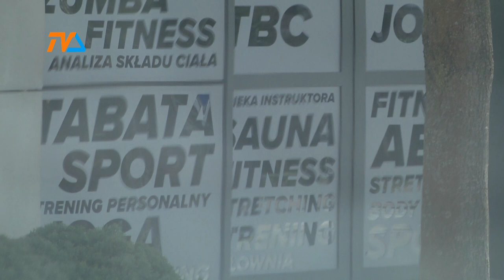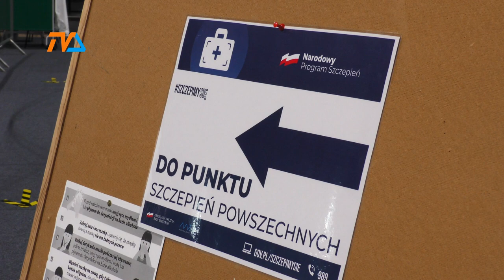Nie masz szczepienia. Pójdziesz na bezpłatny? |TVSUWAŁKI